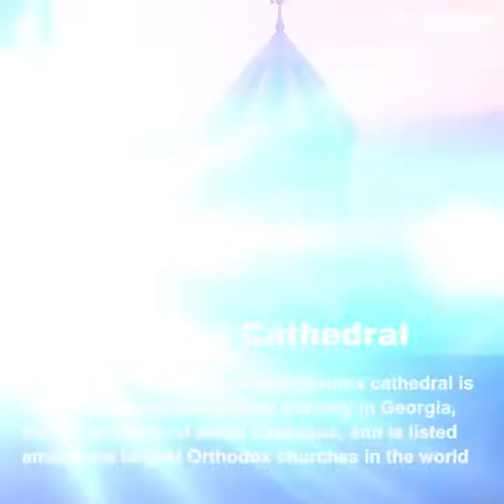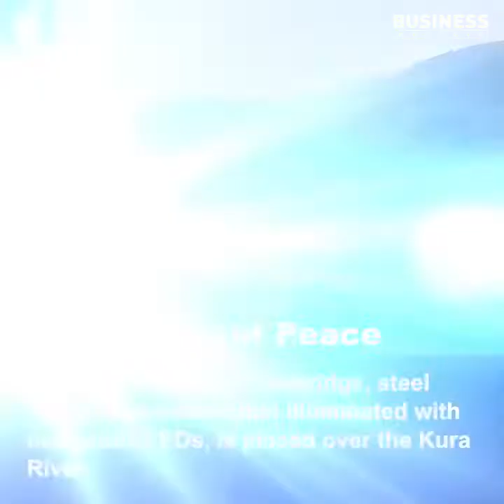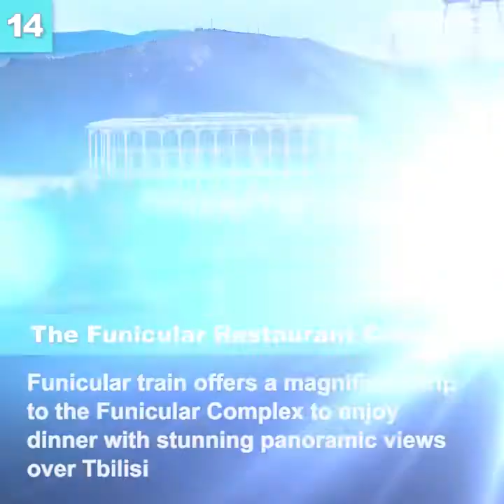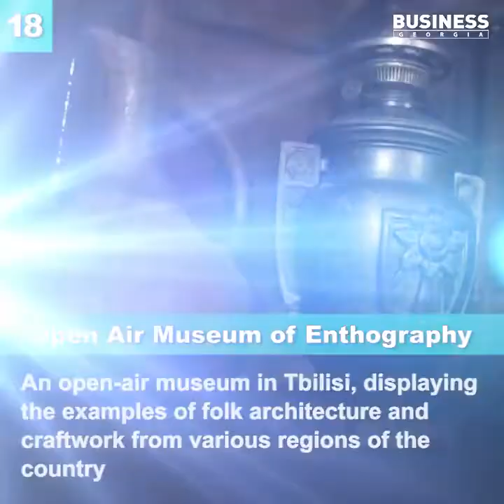Top Tourism Destinations of Tbilisi